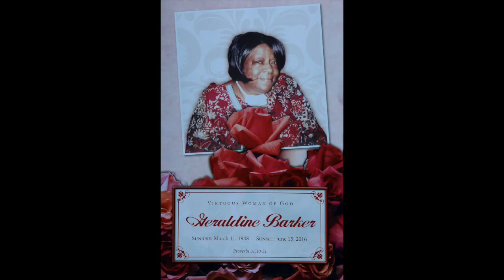Funeral Cemetery White Dove Release Portland Oregon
Bethany
    Forest Park
    Oak Hills
    Cedar Mill
    Lake Oswego
    West Linn
    Beaverton
    Clackamas
    ST Johns
    Northwest Heights
    Tigard
    Tualatin
    Milwaukie
    Oregon City
    Hillsboro
   West Haven-Sylvan
   Scappoose
   Sylvan - Highlands